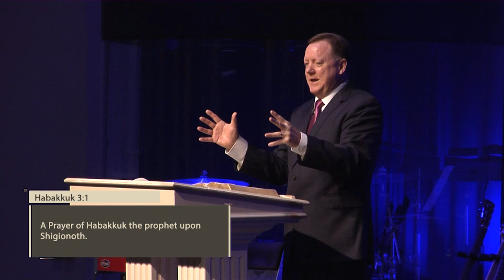Habakkuk - 'The Prophet Worshiping' - 3:1-19